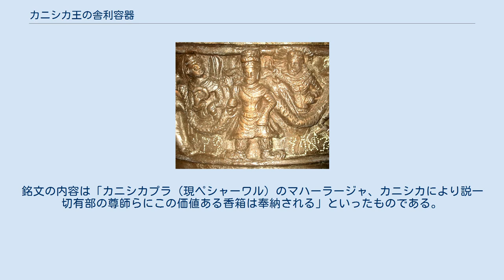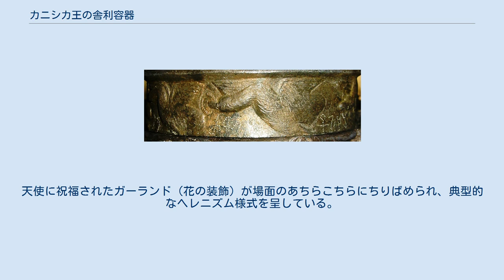カニシカ王の舎利容器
カニシカ王の舎利容器（大英博物館） カニシカ王の舎利容器（カニシカおうのしゃりようき）は、銅箔で全面を覆われた仏教遺物で、製造年代はクシャーナ朝のカニシカ王統治元年（西暦127年）にまで遡る。
この遺物は7世紀、中国の巡礼によって「インドで最も高い仏塔」と記録された、ペシャーワル郊外のシャージーデリー遺跡の発掘（1908年 - 1909年）中、カニシカ王のストゥーパの地下に埋もれた小部屋から発見された。
中には釈迦の3つの骨片が入っていたといわれ、1910年に英国の発掘隊によってビルマへ運び出された。
それは現在、マンダレーで目にすることが出来る。
舎利容器自体は現在ペシャーワル博物館に保管されている。
また複製が大英博物館に所蔵されている。
 舎利容器にはカローシュティー文字で銘文が刻まれている。
銘文の内容は「カニシカプラ（現ペシャーワル）のマハーラージャ、カニシカにより説一切有部の尊師らにこの価値ある香箱は奉納される」といったものである。
 容器の蓋には脇侍に梵天と帝釈天を従えた蓮華坐に趺坐する釈迦が描かれている。
これは「梵天勧請」を描いたものと思われる。
蓋の縁には霊魂の旅立ちと無常からの解脱を意味する「飛行するガチョウ」のフリーズで装飾されている。
何羽かのガチョウは口に勝利のリースをくわえている。
 1910年、ペシャーワルのカニシカ王のストゥーパから発見された仏舎利 容器の側面にはクシャーナ朝の君主（おそらくカニシカ王自身）とその脇に控えるイランの神（日神と月神）が描かれている。
そのそばには着座した仏陀と、仏陀を崇拝する菩薩と見られる王侯風の人物が描写されている。
天使に祝福されたガーランド（花の装飾）が場面のあちらこちらにちりばめられ、典型的なヘレニズム様式を呈している。